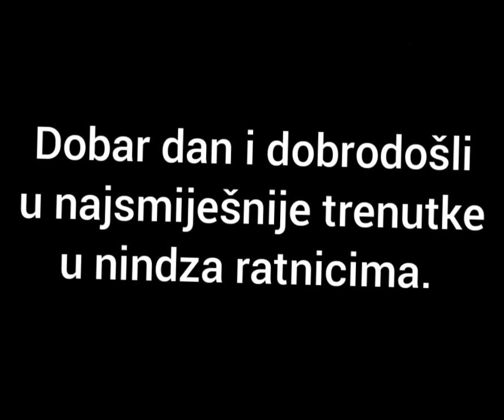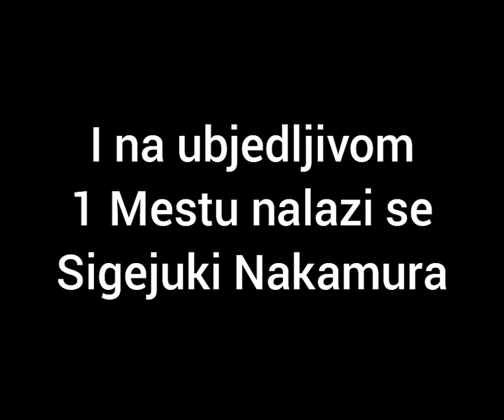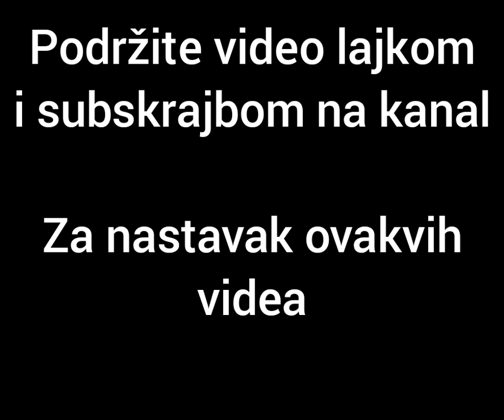Smeh do suza - Nindza Ratnici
Uzeo sam najbolje dijelove sa srpskim prevodom. Lajk šer sabskrajb